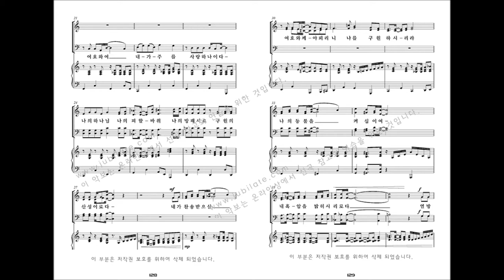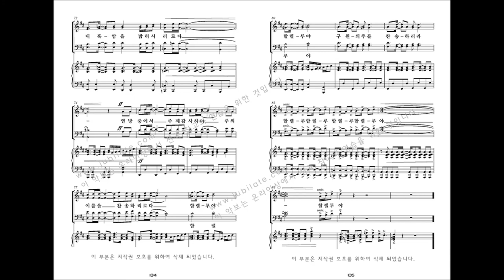[유빌라테 명품성가 33집] 13.김미선 '나의 힘이 되신 여호와여 - A